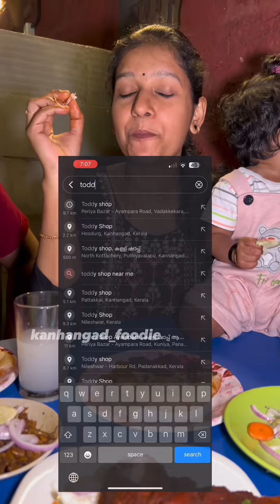എന്തായാലും കഴിച്ചിരിക്കേണ്ട ശാപ്പിലെ കറികൾ / must try toddy curries